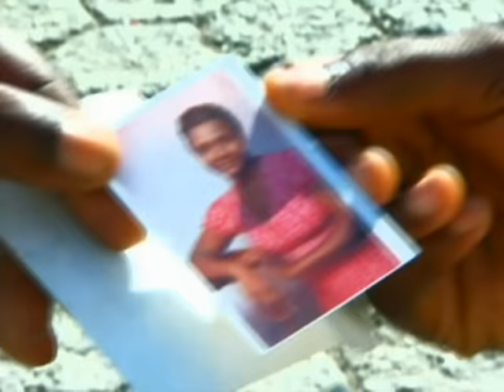Kirk Franklin Presents Artists United For Haiti - Are You Listening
Kirk Franklin Presents United Artists For Haiti's official music video for 'Are You Listening'. Click to listen to Kirk Franklin on Spotify

(I was hungry...You fed me. Naked...you clothed me.
They will know us by our love. )

Can't image how it felt as you lay there
Through the dark, through the heat, through the cold.
With your friend, by your side
Held his hand and watched him die
And you cried as you prayed for his soul.

I can't imagine how it felt as you stood there
Through the winds that would just not go away.
Kiss my wife. Tell my son, 'My work on Earth is done.'
You're the One that can still hear them say...

Is there anybody out there listening?
And does anybody know my name?
No, my friend we were not there,
But we're here and we care...
And yes, we feel your pain.